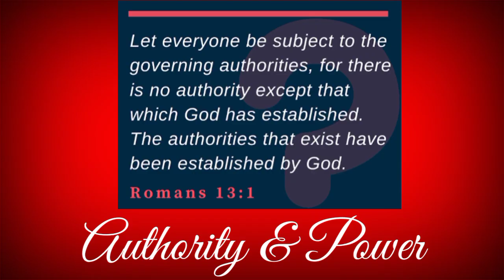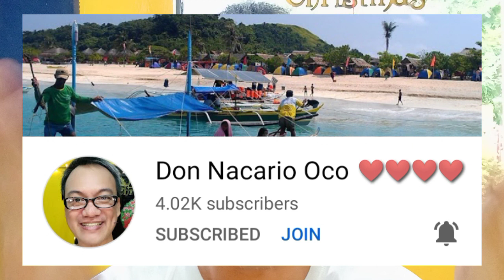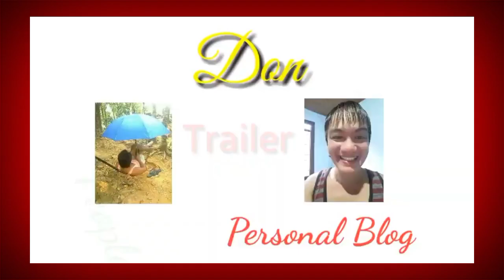KAGANAPAN TALK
this talk is all about my source of supporting the government, my say on the current and hottest issue of our country now a days which is politics, my 4k subscribers celebration and gratitude, our fb group i love batobalani here in bicolandia and my own ways of sharing news here for public awareness campaign.

Everything is my personal opinion and my personal stand on how i manages OUR group where i am the MAJOR financier of its maintenance since 2013.

Respect everyone's opinion and personal choices, that's the surest way of being calm together in anything of public matter. Your choice is yours and i am respecting that, mine is mine and so respect as well without enforcing yours to mine and to others as well.

If your political color is different from mine, as long as you respect my choice and i respect yours, then i can still love you and we remain as friends, okay? ^_^

Let's learn from each other while enjoying our journey together.

SALAMAT PO!

To GOD alone all the glory and honor!